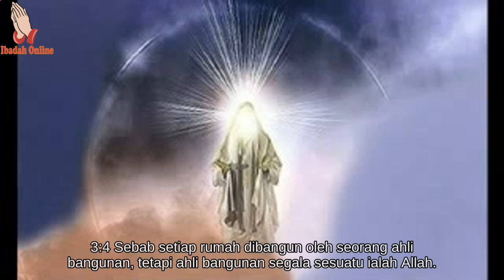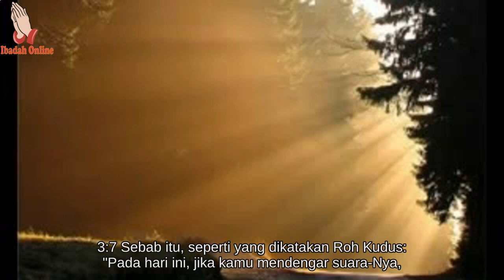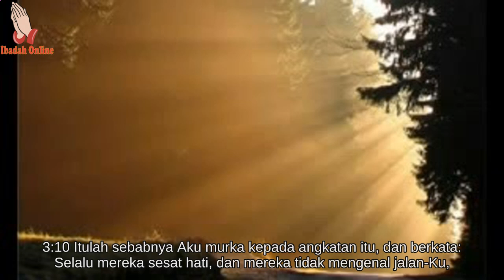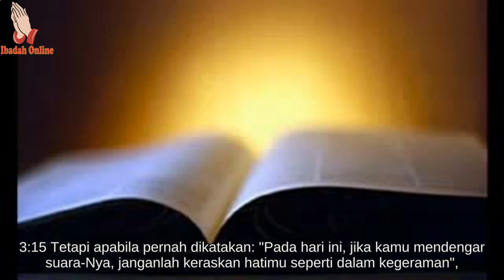Alkitab Bergambar Untuk Anak Sekolah Minggu Ibrani 3 - Ibadah Online